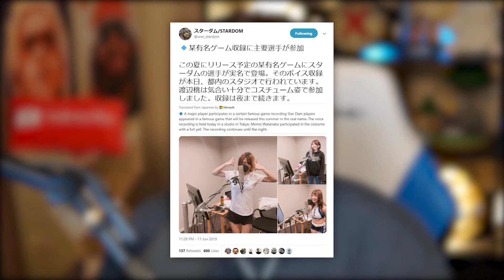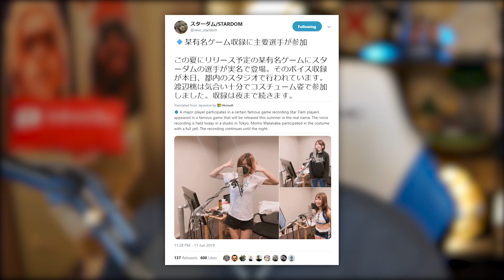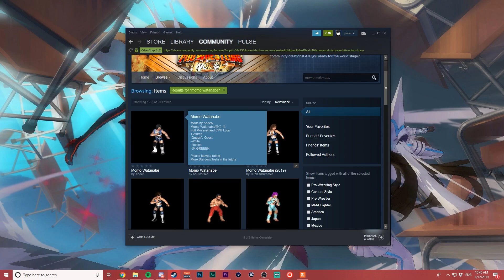STARDOM Coming To Fire Pro Wrestling World New Official DLC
STARDOM posted on Twitter with pictures of some of the Stardom wrestlers recording voice lines, Fire Pro just added a new DLC to the Steam DB, it looks like Stardom is coming to Fire Pro Wrestling World!